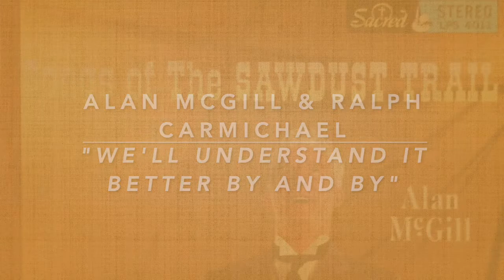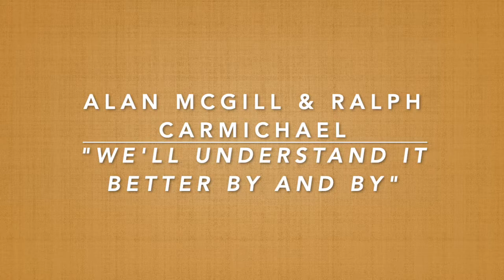"We'll Understand it Better By and By" - Alan McGill & Ralph Carmichael (1960)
“We’ll Understand it Better By and By” is an upbeat old gospel song arranged by Ralph and sung here by Alan McGill from his 1960 best-selling Sacred Records LP “Songs of the Sawdust Trail.”